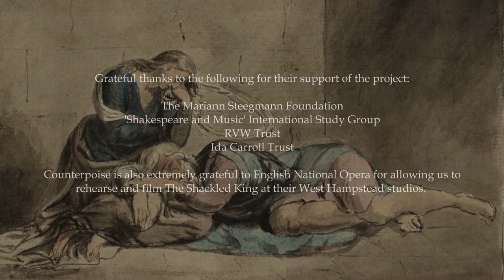The Shackled King promo video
Sir John Tomlinson (bass)
Rozanna Madylus (mezzo-soprano)

Counterpoise
Fenella Humphreys (violin)
Kyle Horch (clarinet/saxophone)
Deborah Calland (trumpet)
Anna Tilbrook (piano)

John Tomlinson, who has been striding the world’s opera stages for several decades, has long been contemplating the role of Shakespeare’s Lear. This new work by John Casken incorporates Shakespeare’s text in the form of speech, sprechstimme and singing. It is a role destined to crown Sir John’s glorious career.
Sir John Rowland Tomlinson has sung for the world’s leading opera houses, including the Metropolitan Opera, New York, La Scala, Milan, and Berlin State Opera, the opera companies of Pairs, Munich, Dresden and Geneva, all the major British companies and at the Glyndebourne, Aix-en-Provence, Salzburg and Munich festivals. Tomlinson was made a Commander of the Order of the British Empire (CBE) in 1997 for his services to music and was knighted in the 2005 Queen’s Birthday Honours List.

Rozanna Madylus is a graduate of The Royal Academy Opera School, where she was recipient of The Karaviotis Scholarship and The Sir Charles Mackerras Award. Born in Leicestershire, of Ukrainian descent, Rozanna was on the Young Artist Platform at The Oxford Lieder Festival and, since then, she has been invited to perform in various concert halls around the UK and abroad. She has sung roles all over the UK, and her first CD, performing alongside Sir John Tomlinson in Kokoschka’s Doll is available on Champs Hill records. Rozannna is also the soloist in Brünnhilde’s Dream, a sequence of music imagining the state of mind of Wotan’s favourite Valkyrie daughter as she lies on the rock, surrounded by fire, after the end of Die Walküre. The sequence contains works by Wagner, Schubert and Schumann.

This collaboration is with the acclaimed ensemble Counterpoise, a highly acclaimed ensemble consisting of some of the most sought-after instrumentalists in the UK. Its programmes cross musical genres and explore the relationship between music, poetry and visual elements, seeking also to develop aspects of narrative and other extra-musical influences. The unconventional line-up of violin, trumpet, saxophone and piano enables composers to create new soundworlds and to experiment with challenging fusions of music, text and visuals.

The performance will follow a short pre-opera talk.